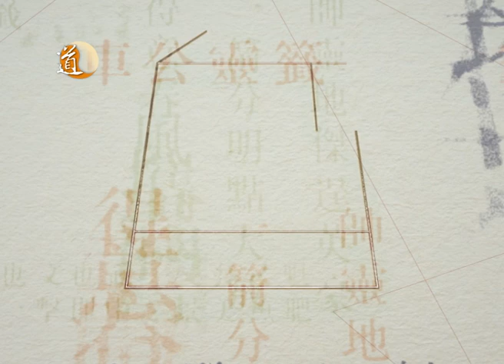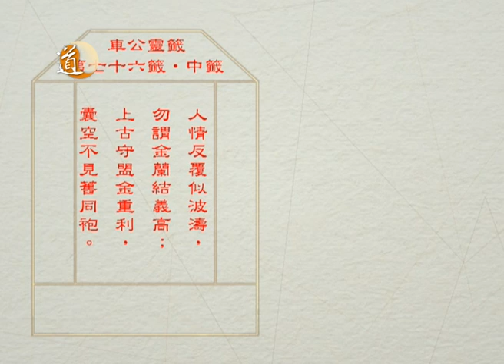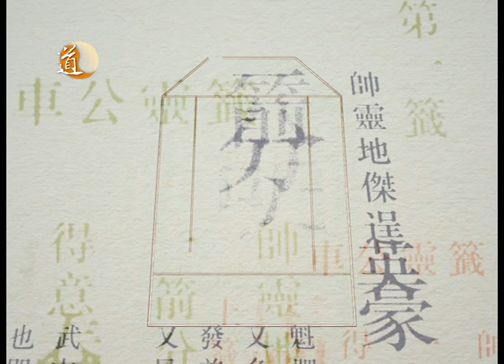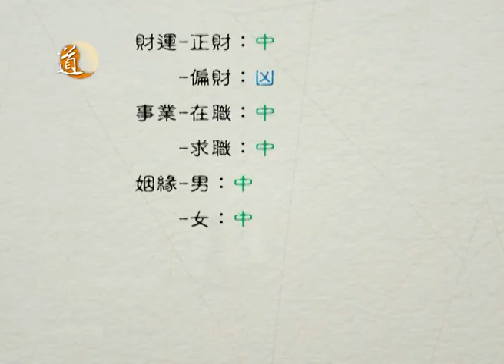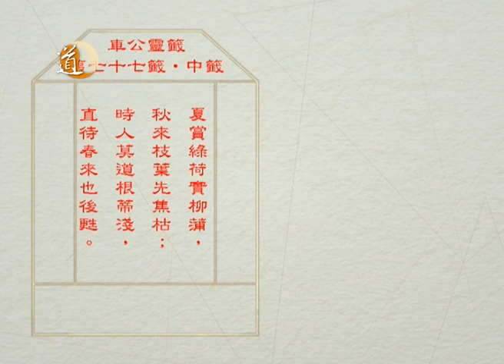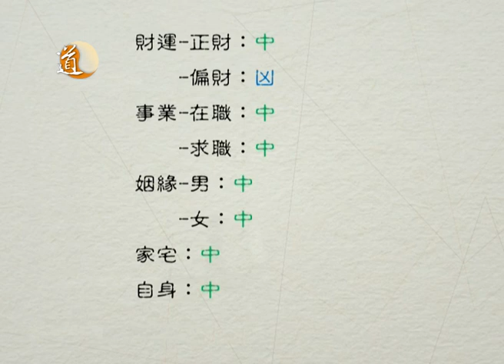車公靈籤 第三十九集 (第76、77籤)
今集節目，唐中遜師傅會為你解開車公靈籤第七十六及第七十七籤的玄機。

嘉賓主持：唐中遜師傅
主持：譚嘉荃

七十六籤．中籤
人情反覆似波濤，
勿謂金蘭結義高；
上古守盟金重利，
囊空不見舊同袍。

七十七籤．中籤
夏賞綠荷實柳蒲，
秋來枝葉先焦枯；
時人莫道根蒂淺，
直待春來也後甦。